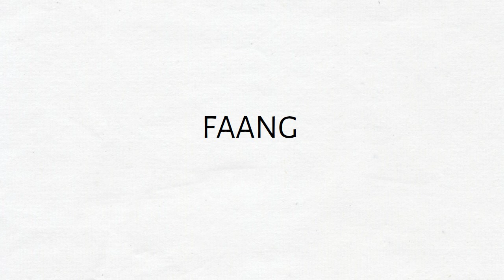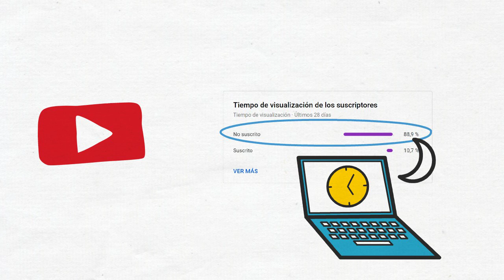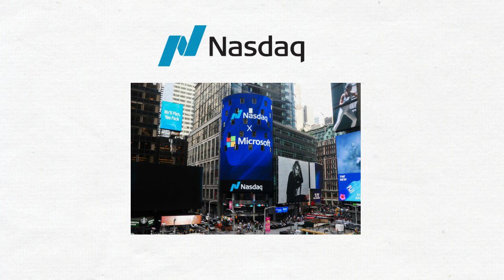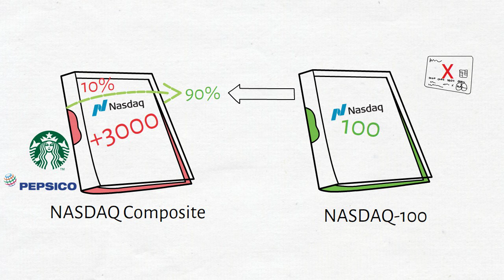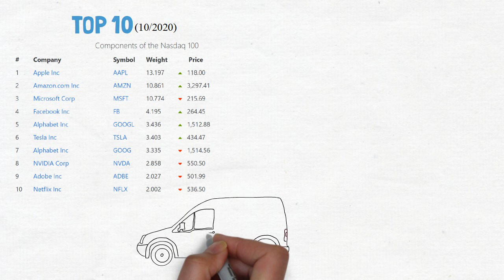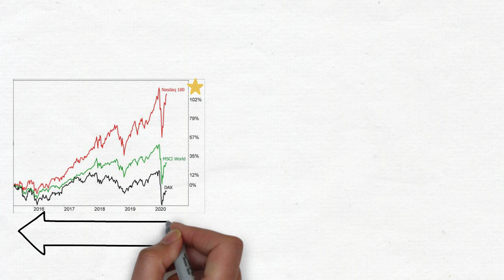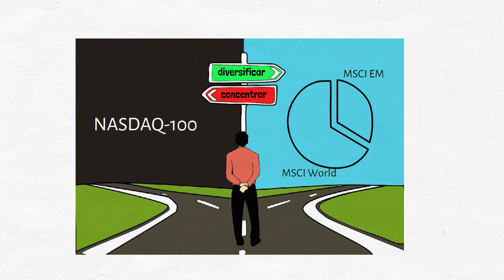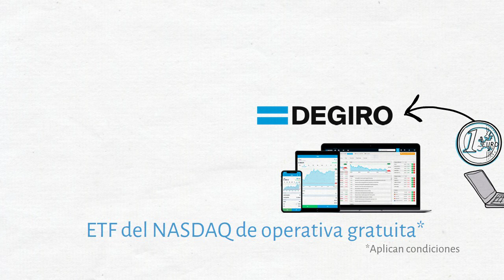🤔 Invertir en ACCIONES TECNOLOGICAS : Facebook, Amazon, Tesla, Google y más: el ETF del NASDAQ-100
En este video explicaremos qué es el NASDAQ y cómo puedes invertir en él por medio de fondos cotizados (ETF). El NASDAQ es un índice bursátil norteamericano compuesto mayoritariamente por acciones del sector tecnológico.
Entre sus 10 posiciones más grandes tienes a las empresas FAANG: Facebook, Apple, Amazon, Netflix y Google. Pero además encontrarás acciones como Tesla y Microsoft.

* Invertir puede ser rentable, pero no está exento de riesgos. Puede perder (una parte de) su depósito.